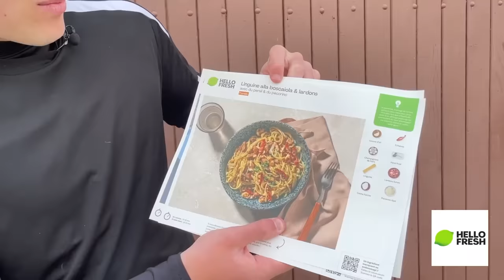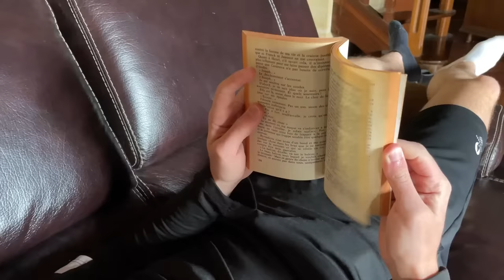VIVRE 24H COMME RONALDO ! 😮 ( C'est difficile.. )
Clique sur le lien pour bénéficier jusqu’à 85€ de réduction sur tes 4 premières Boxs HelloFresh + 3 cadeaux surprise.
Mon code FREESTYLE85 est valable en France, Belgique et au Luxembourg.

Hey !

Star Freestyle vie comme Cristiano RONALDO pendant 24 heures.
Les entrainements, l'alimentation et les moments de détentes seront réalisés comme RONALDO !

Un grand merci au Football Club Créonnais et à la Communauté de Communes du Créonnais pour l'utilisation du terrain synthétique.

Youtube compteur :592k

Mes vidéos !